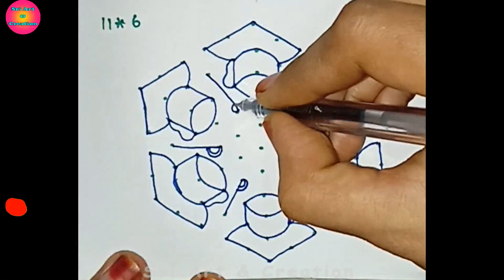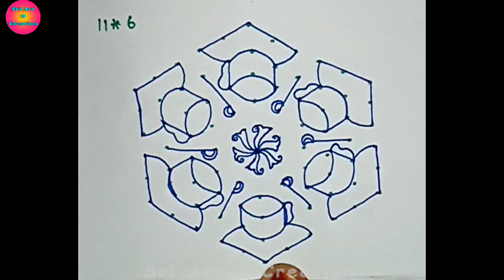☕11*6 coffee cup rangoli kolam|creative rangoli|11 pulli kolam|11*6 dots rangoli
This video shown ☕11*6 coffee cup rangoli kolam|creative rangoli|11 pulli kolam|11*6 Rangoli|11*6 dots rangoli @sriart&creation

I hope you like these designs & if you like these kolam designs